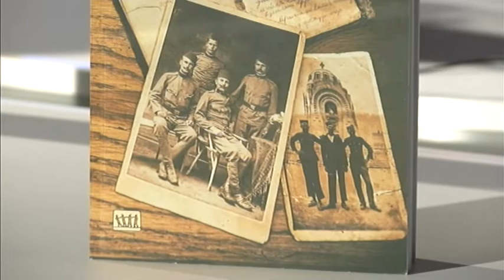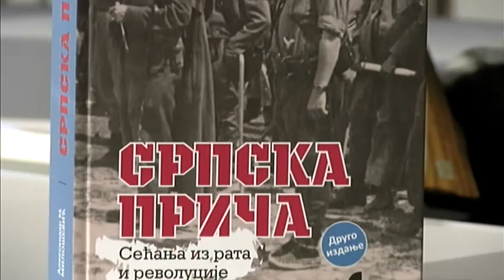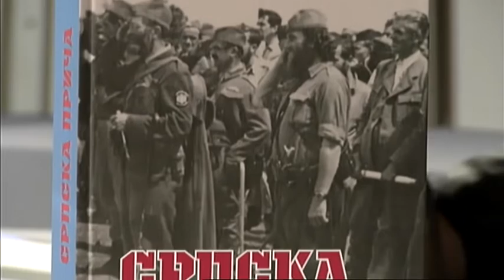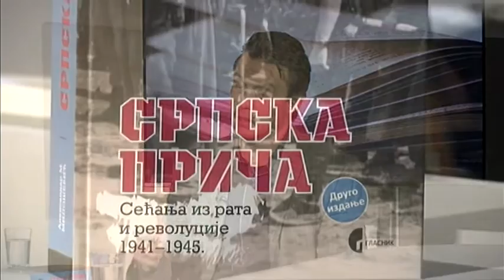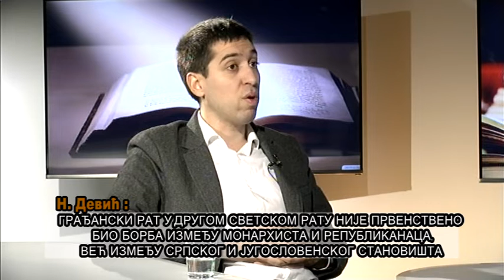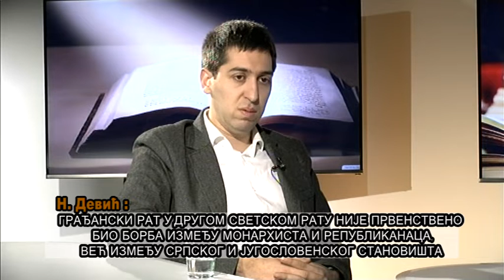GNOSA NEMANJA DEVIĆ Istoričar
Autor i voditelj: Luka Balj